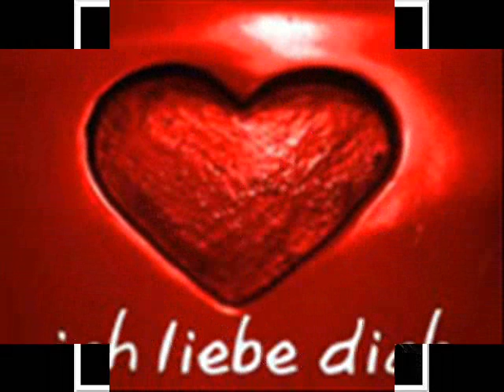Das Beste -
Du, bist, das, Beste,. was, mir, je, passiert, ist!, Laut, Gedacht, Silbermond, Bilder, Liebe, schön, Musik, Bild, Emo cartoon, Du bist das beste,